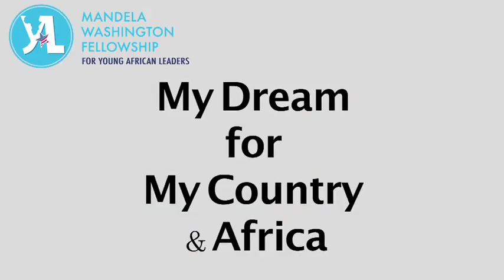They Have a Dream - YALI Fellow Cameroon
YALI Africa Fellows talk about their dream for their country and Africa.